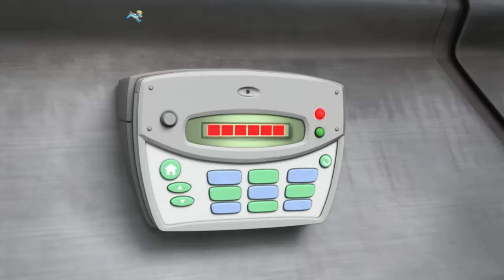Rescue Knight Pups save Princess Sweetie from a Dragon! - PAW Patrol Episode - Cartoons for Kids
In this PAW Patrol cartoon compilation for kids, Claw and Sparks try to sabotage the kingdom tournament by running away with the Princess' pup Sweetie! We need the Rescue Knight pups to save Sweetie and the kingdom of Barkingburg!